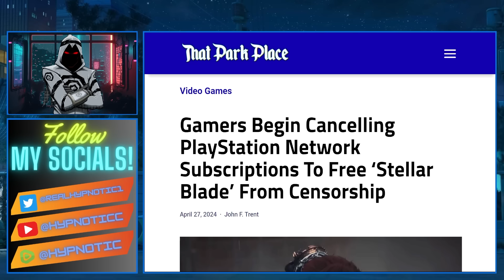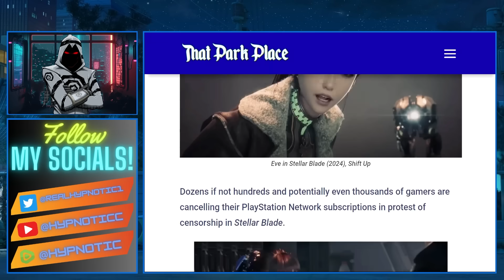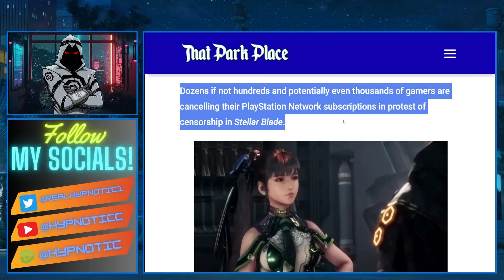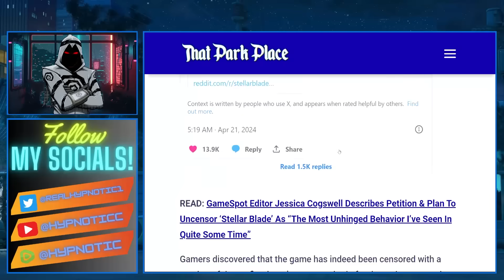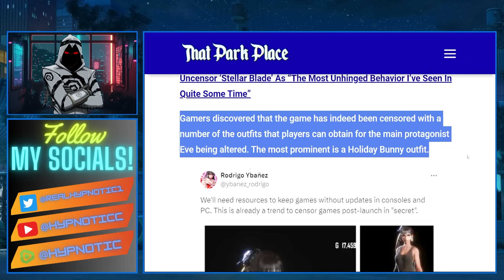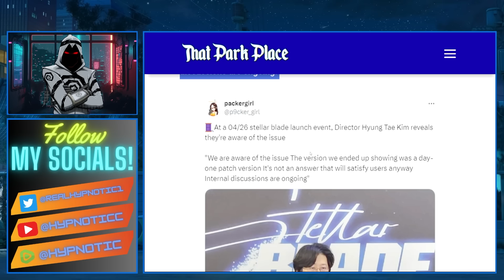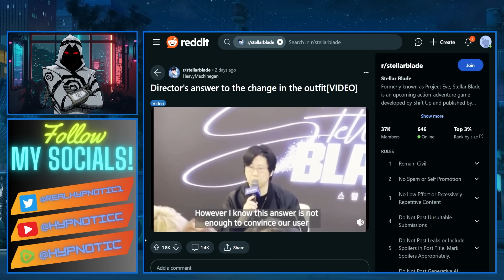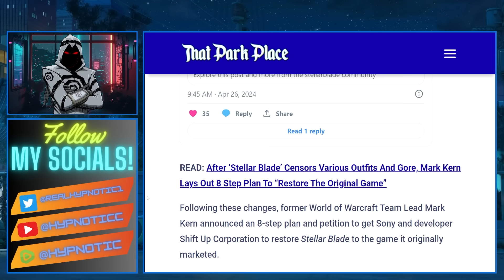WOKE Sony Gets BOYCOTTED Over STELLAR BLADE | Gamers VOTE WITH THEIR WALLET Over CRINGE CENSORSHIP